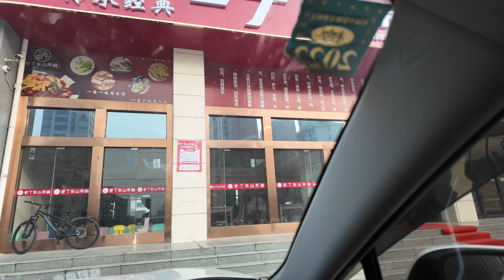湖北两地相距500公里口音居然相似！我老婆到底是哪里人？元旦假期去麻城吃吊锅，味道好极了，麻城口音居然跟十堰老婆一模一样，怎么回事